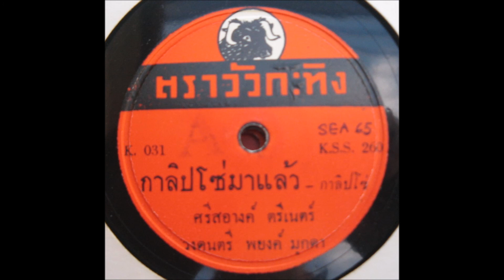Wua Kathing K031 คาลิปโซ่มาแล้ว Calypso ma laeo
Brand: วัวกระทิง Wua Kathing
Record number: K031
Matrix number: KSS 260
Song: คาลิปโซ่มาแล้ว Calypso ma laeo
Style: คาลิปโซ่ calypso
Performer: ศรีสอางค์ ตริเนตร์ Srisa-ang Trinet
Group: พยงค์ มุกดา Phayong Mukda